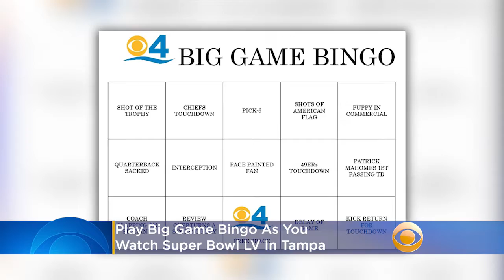Big Game Bingo: Play Along As You Watch Super Bowl 55 In Tampa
Super Bowl Sunday may look and feel a little different this year due to the COVID-19 pandemic, but if you are having a few friends over (be sure to wear a mask), or if you are enjoying the game with family and friends virtually, be sure to print these special Big Game Bingo cards to play at home as the action unfolds on the field! Katie Johnston reports.